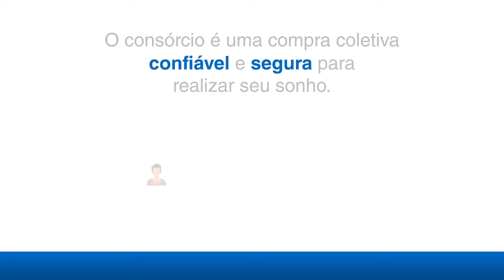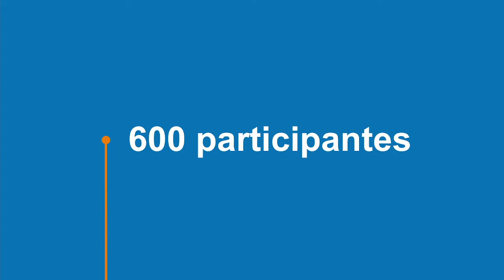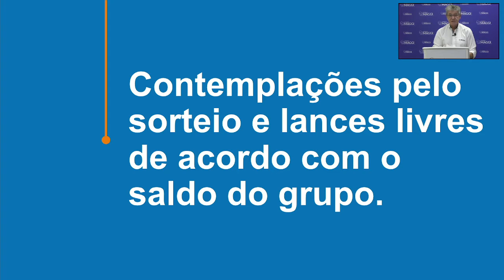Assembleia Inaugural de Caminhões- Grupo 739 • 31/08/2021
Dia 31/08/2021, aconteceu a transmissão da Assembleia Inaugural de caminhões, do grupo 739, que contemplou 02 cotas!